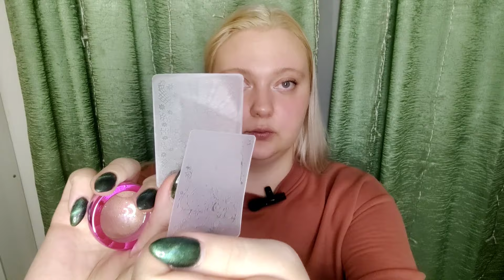Мои покупки в Бьюти , Вайлдберриз, Дискаунтере.